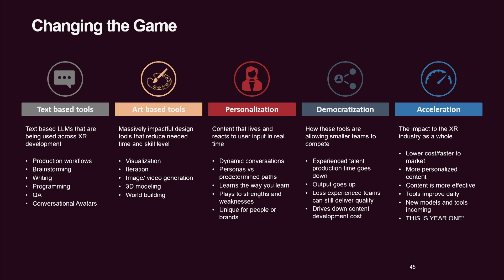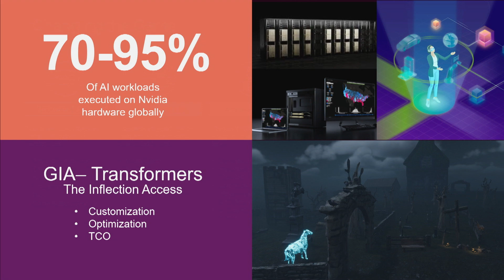Lenovo Tech World 2023: The AI Catalyst - How Generative AI Is Supercharging the XR Industry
The current avalanche of AI-powered services is acting as a major force multiplier for XR developers.

Exploring the newly launched Lenovo ThinkReality VRX, Jason McGuigan, Head of Commercial VR at Lenovo and Greg Jones, Director of Global Business Development/Product Management for XR at NVIDIA, will discuss how the XR industry is adopting these technologies to deliver profound new experiences for customers.

With GAI tools, smaller teams have the capacity to do more, reduce the costs of development, and speed the time to market. The results of these advances will be nothing short of revolutionary, enabling enterprise organizations to solve for a greater variety of use cases in higher quality, more cost-effective VR solutions.